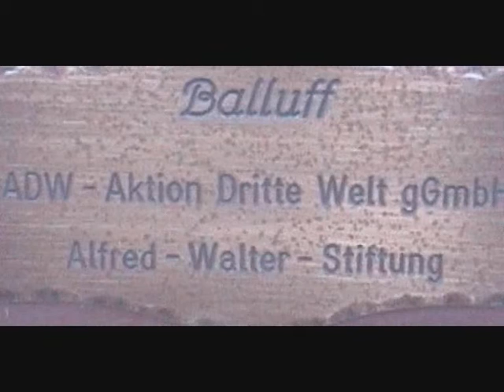Rural Zimbabwe Hospitality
Overwhelming Welcome Party
by Shona-Villagers near Rusape